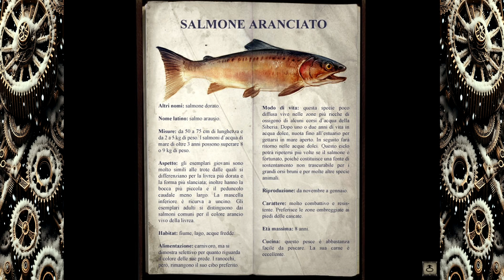Una vecchia conoscenza 👨🏻‍✈️🛬 - Syberia 2 - Gameplay #5 (ITA)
🖥️ La mia Work Station 🖥️

CASE: Cooler Master MasterBox E500L (Side Window Panel Version)
PROCESSORE: Intel® Core™ i7-11700F
SCHEDA MADRE: Gigabyte B560M H
RAM: 32 GB DDR4 3200 MHz
SSD: Kingston NV1 SSD 500GB M.2 NVMe
SSD: Kingston NV2 SSD 2TB M.2 NVMe
ALIMENTATORE: Cooler Master MWE 700 White 230V
SCHEDA VIDEO: Manli GeForce RTX™ 3070 LHR 8GB
MONITOR: HP 27es
MIC: Samson Meteor USB Studio Cardioid Microphone - Titanium Black
MOUSE: Trust GXT 108 RAVA
TASTIERA: Trust ClassicLine

Syberia 2 Gameplay ITA
Syberia 2 Let's Play ITA
Syberia 2 Walkthrough ITA
Syberia 2 Playthrough ITA